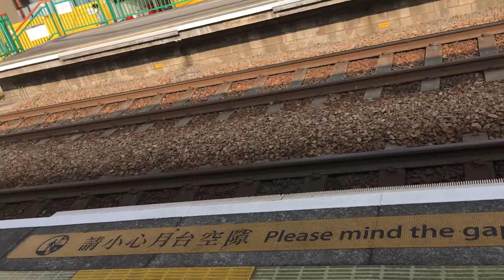LIGHT TRAIL HONGKONG